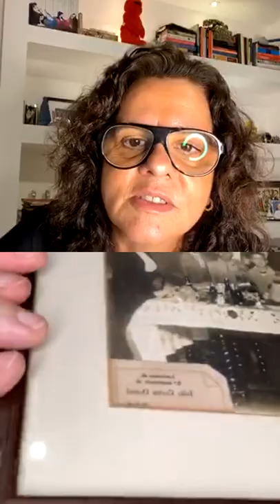LIVE 11 INFF.ONLINE - 20/10/2020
Live com Daniel Filho e mediação de Adriana L. Dutra
24th INFFINITO BRAZILIAN FILM FESTIVAL
20/10/2020